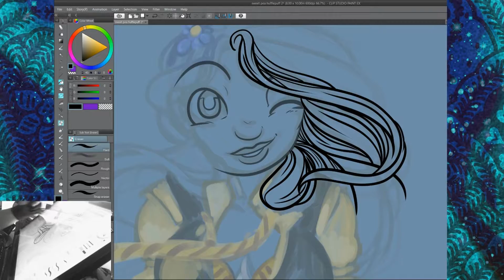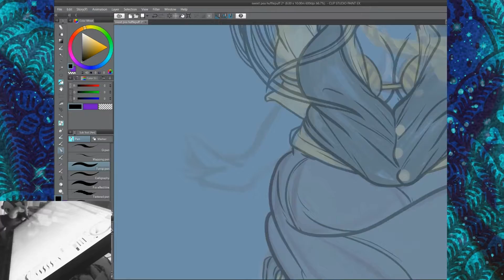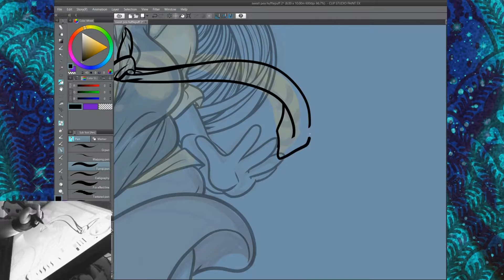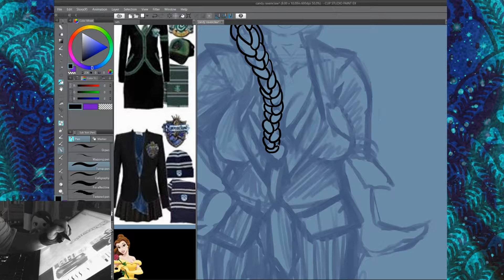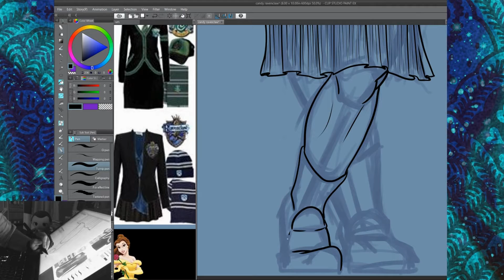hp girls chubby speed draw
Working on some commisions and decided to record the live stream over on Twitch and sped it up so... yay!